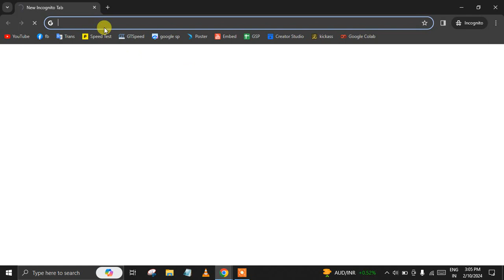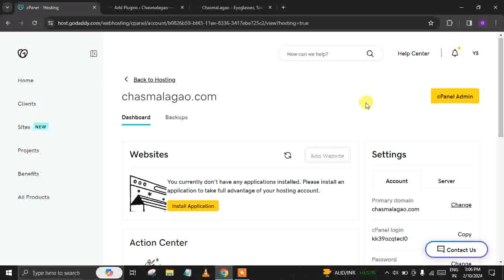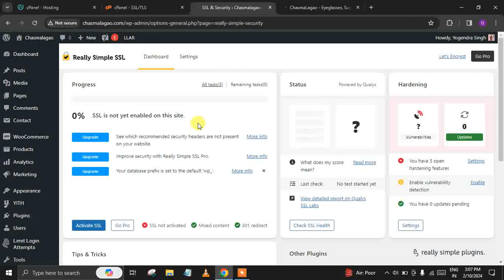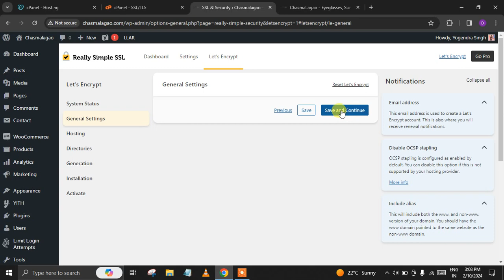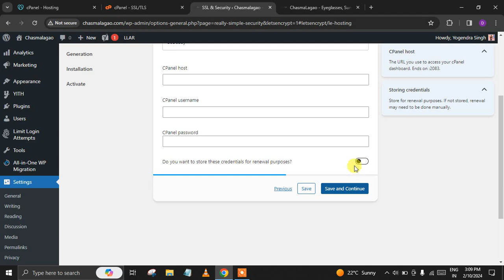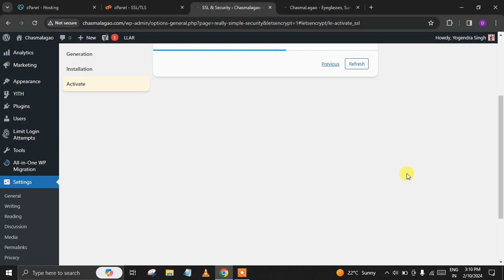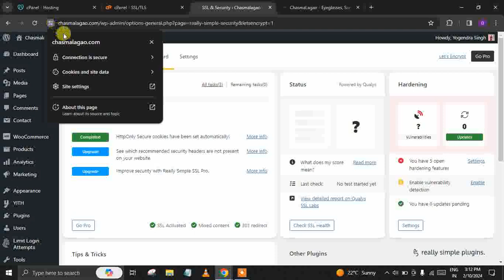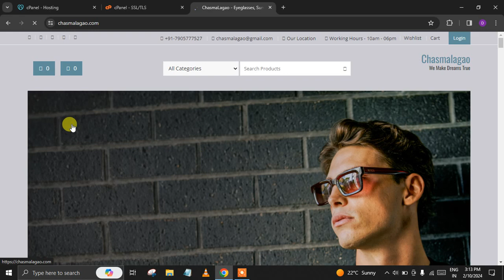Your connection to this site is not secure ? SSL Error Solved 2024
What does 'Your connection to this site is not secure' mean? In Chrome, this message appears when clicking on the "Not Secure" in the browser bar when on an HTTP site. It means that the website does not have an SSL certificate and does not use SSL/TLS for encrypting traffic to and from the site.